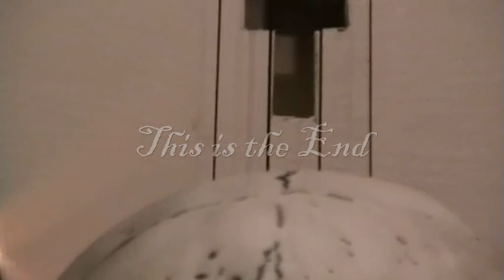Funeral March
funeral march from frederic chopin in a little bluesy-style,played on a home made coffin ukulele